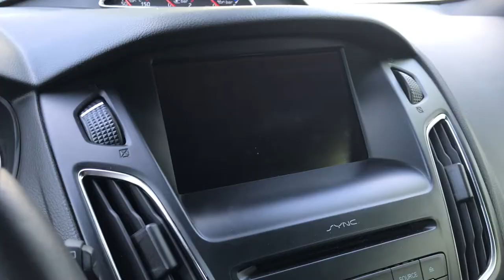Focus RS za rojstni dan!